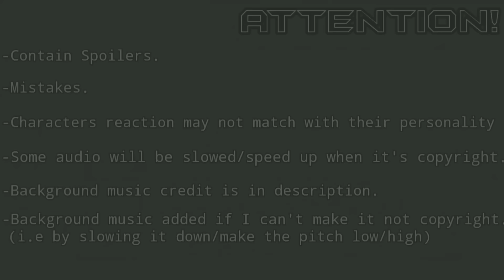Roshidere react to Masachika Kuze as Ayanokoji Kiyotaka「Part 3/?」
★彡 Timestamp 彡★
00:00 Introduction
00:37 Reaction
09:53 Outro